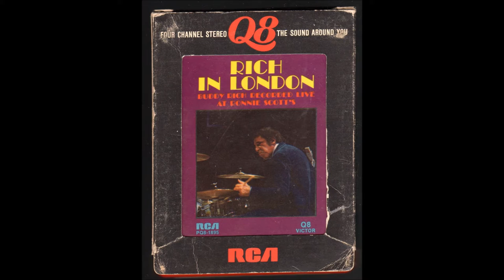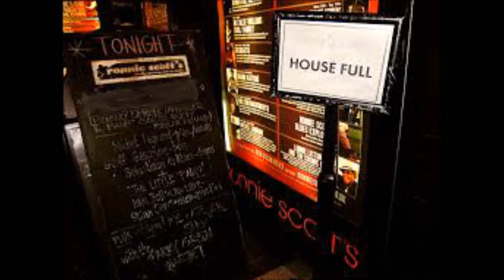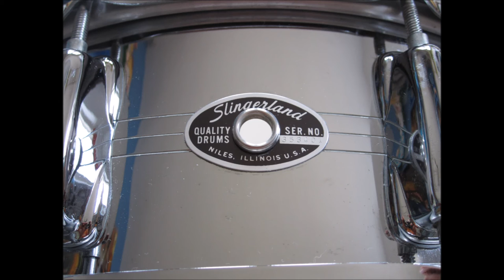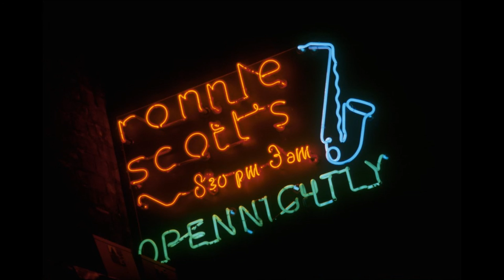Time Being - Buddy Rich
Soloist, Piano – Bob Dogan; Soloist, Trombone – Bruce Paulson; Soloist, Trumpet – Jeff Stout; Written-By, Arranged By – Bill Holman;
Alto Saxophone, Flute – Brian A. Grivna;
Alto Saxophone, Soprano Saxophone, Flute – Jimmy Mosher;
Baritone Saxophone, Soprano Saxophone, Flute – Joe Calo;
Bass – Paul Kondziela;
Bass Trombone – John Leys
Drums – Buddy Rich
Engineer – Bob Auger
Photography By – David Redfern, Jeff Atterton
Piano – Bob Dogan
Producer – Pete Spargo
Tenor Saxophone, Soprano Saxophone, Flute – Don Englert, Pat LaBarbera
Trombone – Bruce Paulson, Tony DiMaggio
Trumpet – Jeff Stout, John DeFlon*, Lin Biviano*, Wayne Naus